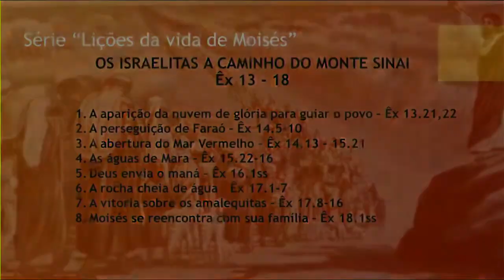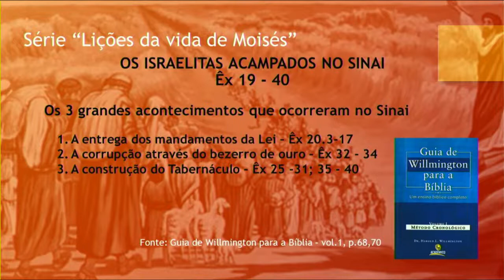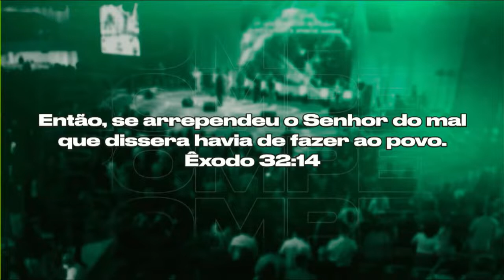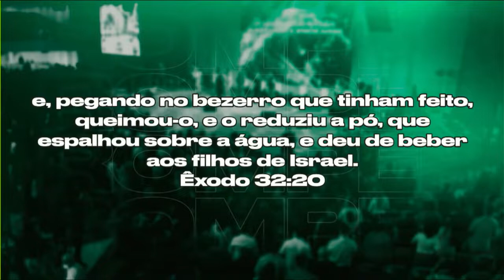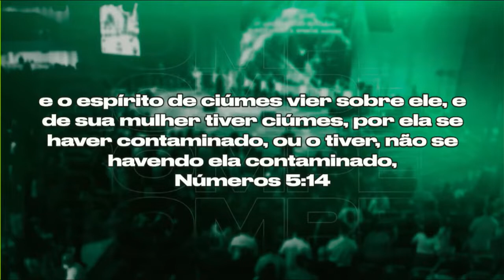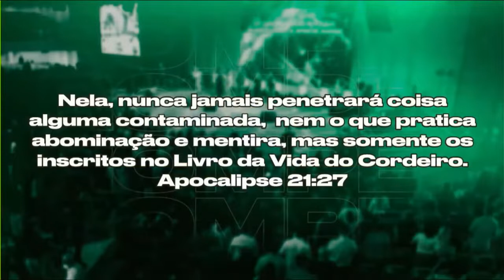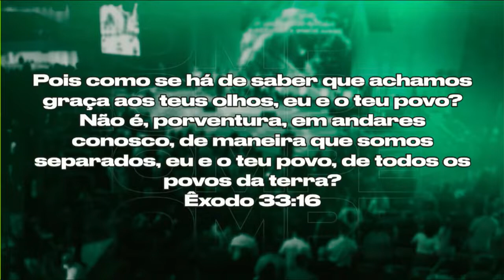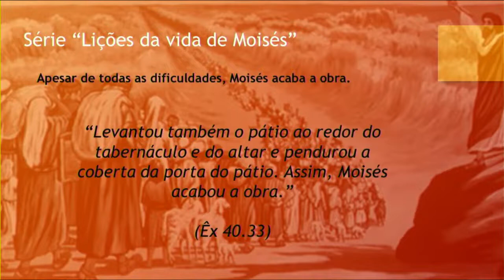Pr. Renan Di Melo - Estudando A Vida De Moisés (Parte 4)